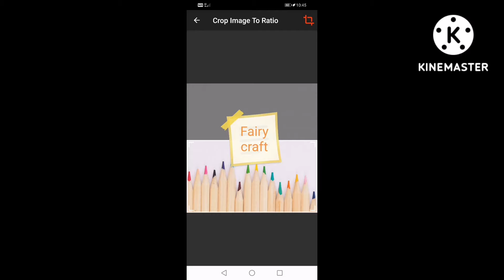flower painting🌸🌸for beginners